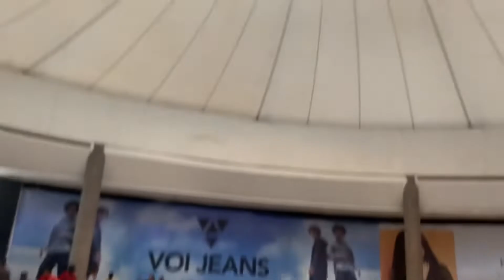Lalpur circular road Ranchi